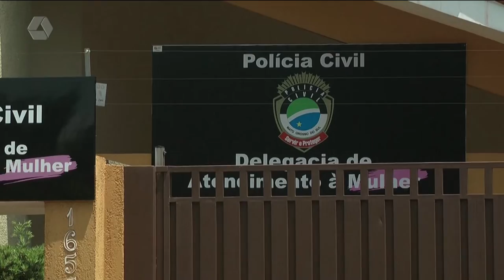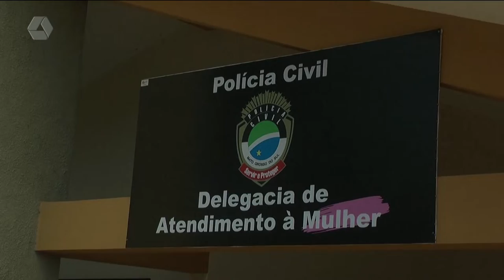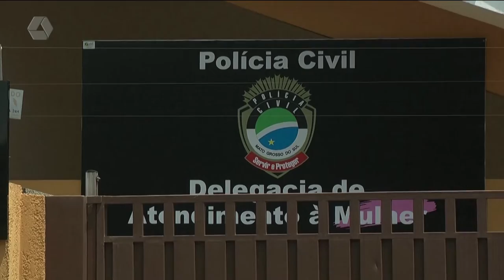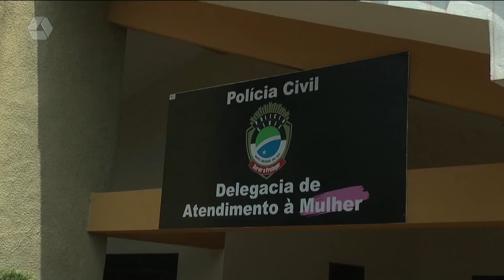Pulseira de Prata 22/07/2022